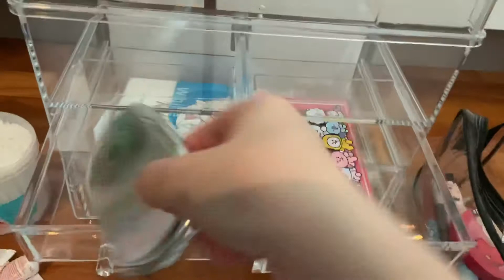Unboxing and Organising my Cosmetics/Skincare Organizer | mymikmat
super love this my skincare/cosmetic dispenser.